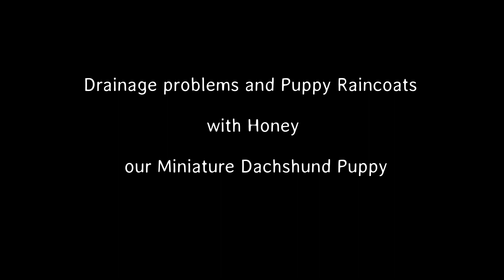Puppy Raincoats and Drainage Problems with Honey our Miniature Dachshund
If you have been watching our previous videos, Matt put in a drain at the side of the house.  To ensure soil and debris did not clog up the ag drain he covered it in carpet.  Bad idea.  Now even the rain can't get through!

It has been raining non-stop for a week much to ours and Honey's frustrations, so in an effort to remove the build up of water, I removed part of the covering while we consider a long-term solution.

Watch the video to see if it worked!

As supervisor, Honey's first priority was to avoid going outside; however, she's prefers to be near her people so she came out to inspect the work.  She also enjoys a rub-down and adds some fun to the process.

We also have a poll on our community page and space for comments about your dachshund stories.  Everyone is welcome.